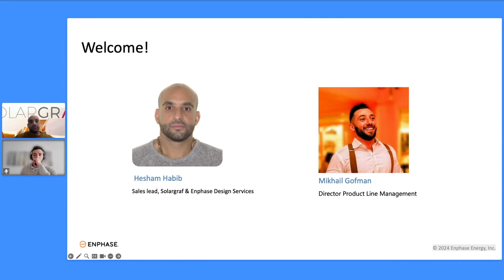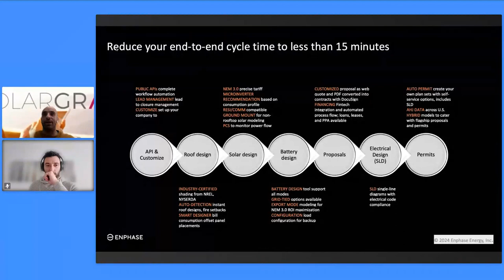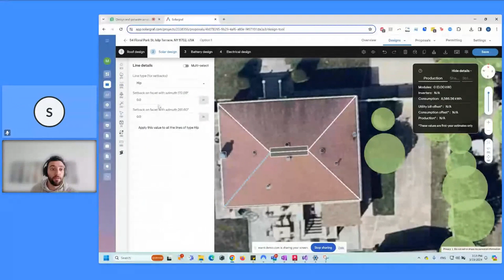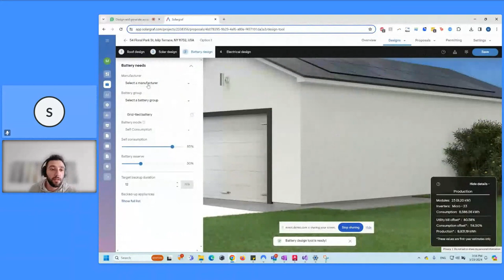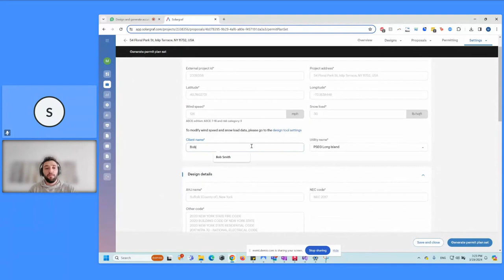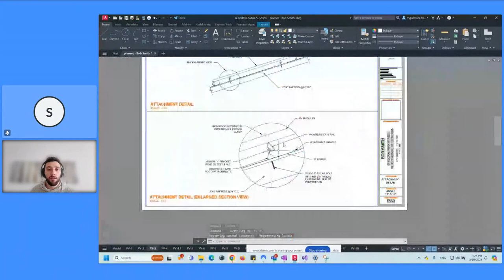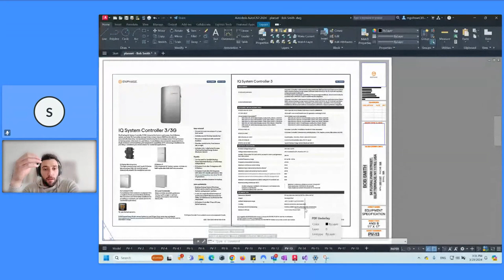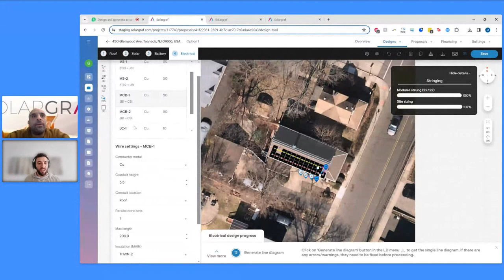Design and Generate Accurate Permit Plan Sets